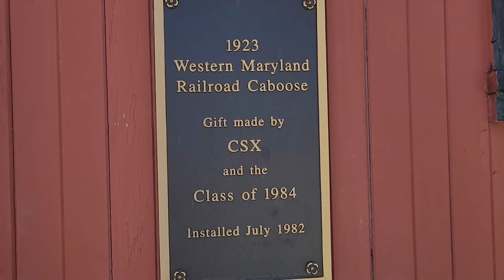McDaniel College campus Driving & walking tour , Westminster, Maryland 4K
McDaniel College campus Driving & walking around, Westminster, Maryland 4K

McDaniel College is a private liberal arts college in Westminster, Maryland. Established in 1867, it was known as Western Maryland College until 2002 when it was renamed McDaniel College in honor of an alumnus who gave a lifetime of service to the college. The college also has a satellite campus, McDaniel College Budapest, in Budapest, Hungary. McDaniel College is accredited by the Middle States Commission on Higher Education. The college owns and manages a shopping center and residential properties through its for-profit arm.